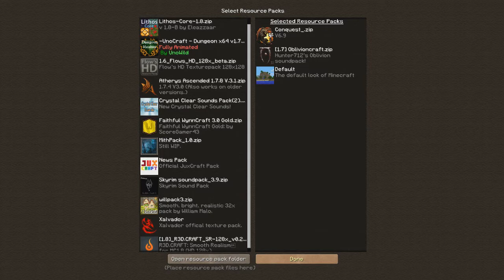Minecraft TheWorldSMP::S2:E37 "Silly Wabbit! Twix Is Here!"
TheWorldSMP is a private, whitelisted server for Minecraft youtubers.  It was started December 8th of 2013 by RaineMan11.  Since then it has grown to be an amazing, on the rise server thanks to the help of the two wonderful owners RaineMan11 and nd0905 with amazing sponsors and now on were onto Season 2.  We are accepting applications but you have to meet a high requirement!

CHECK OUT THIS SERVER! original-gamers.net THIS SERVER IS AWESOME! THERE WEBSITE IS
Want Some Sweet Shades That Can Help You When Gaming?